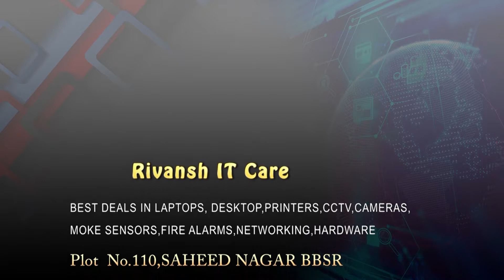Baba Akhandalmani's temple will open on the 28th . ୨୮ରେ ଖୋଲିବ ବାବା ଆଖଣ୍ଡଳମଣିଙ୍କ ମନ୍ଦିର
Baba Akhandalmani's temple will open on the 28th .
୨୮ରେ ଖୋଲିବ ବାବା ଆଖଣ୍ଡଳମଣିଙ୍କ ମନ୍ଦିର |